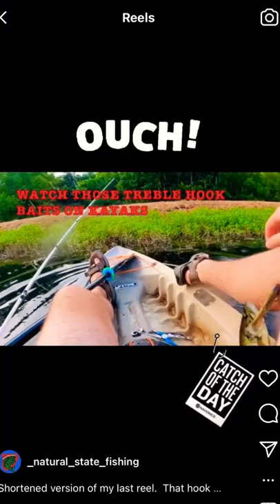Swimbait bass gone wrong! Watch those treble hooks!